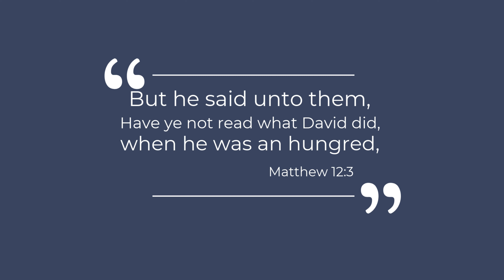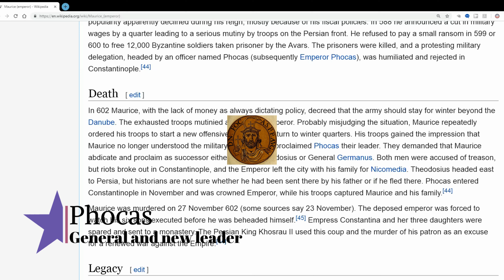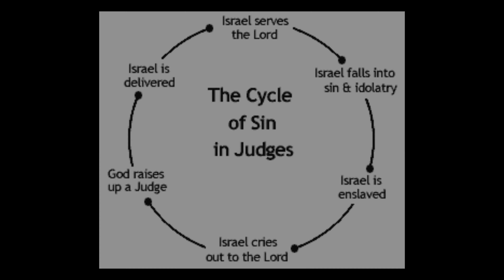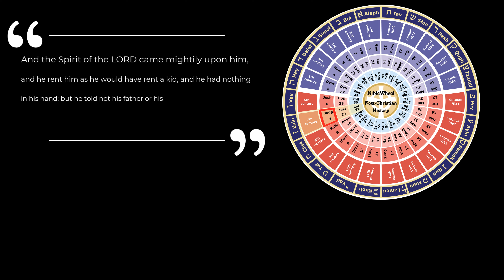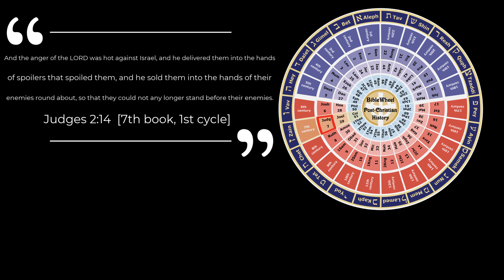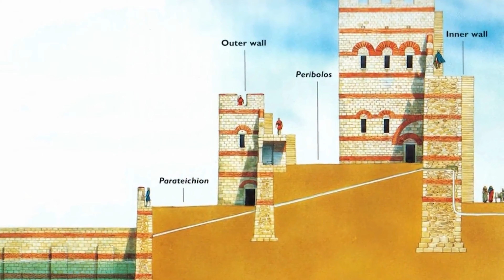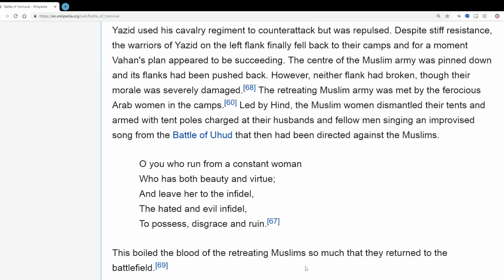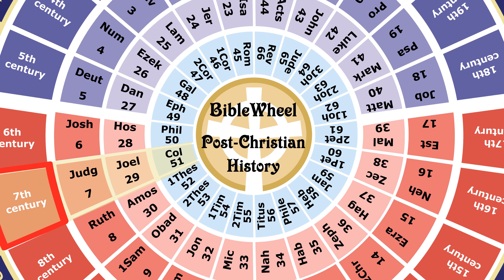The Biblewheel and History: 7th Century (edited sound) - the Heraclian Dynasty - Heraclius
Someone had previously pointed out that my voice in the videos was not high enough compared to the background music. I thought I had solved that issue by reuploading. But when I reviewed the video it seems like I  missed certain places. So I reuploaded it.

Find out how the pattern of books in the Bible are related to the historical events. The good and bad that people do are all controlled by God and he sets our limits.

- the Heraclian dynasty almost lasts the entire 7th century. The book of Judges the 7th book of the bible is a book on heroes called judges who saved Israel:

- Heraclius Byzantine Emperor beheaded his predecessor for raping an aristocrat's wife and defeated his enemies, but then married his niece and fell out of favor and saw the rising threat of Islam. The 7th Commandment is not to commit adultery:

- Heraklonas was the first to be mutilated to prevent him to become emperor like Adonibezek and Samson in Judges the 7th book:

- the Colossus of Rhodes' parts were melted and used for coins by Muslims:

- Justinian II Rhinotmetos was also mutilated. Rhinotmetos, his nickname means the Slit-nosed. After being imprisoned by the Khazars he flees and slays two men and returns to the throne in Constantinople:

- 20 years' anarchy followed after Justinian II's first reign (just like the book of Judges, the 7th book when no king ruled over Israel):

- the Battle of Yarmouk is when the Byzantines lost against the Muslims. The Byzantines outnumbered them but were not organized due to their religions convictions:

- Yazid I breaks the oath of allegiance that his father had made to give the Caliphate back to Hassan the eldest son of Muhammad's daughter Fatimah and of Ali:

- the 7th Century conflict of the Caliphate succession compared to the 7th book of the Bible Judges' falling of the Holy Spirit on whomever God saw fit and the issue of taxation/tributary in the middle east: